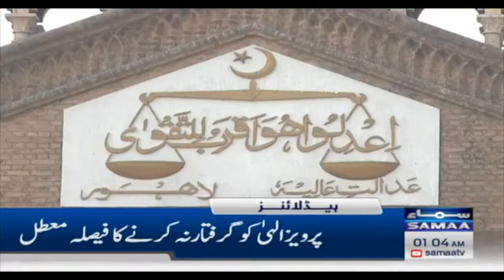Samaa News Headlines 1AM | Announcement of forming PTI parliamentarians | SAMAA TV | 18 July 2023